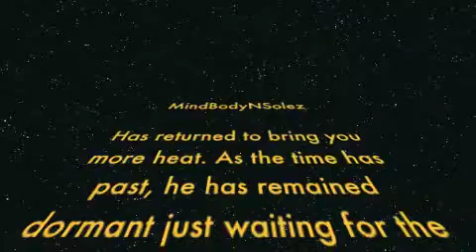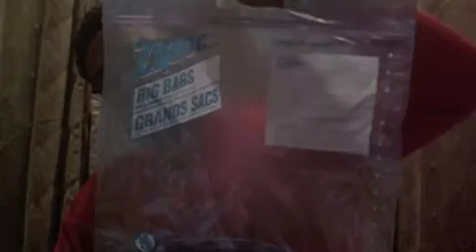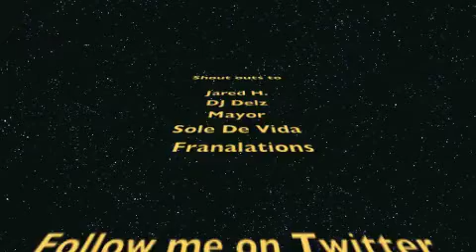Jordan Cool Grey XI Review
My review on the 2010 Air Jordan Cool Grey XI